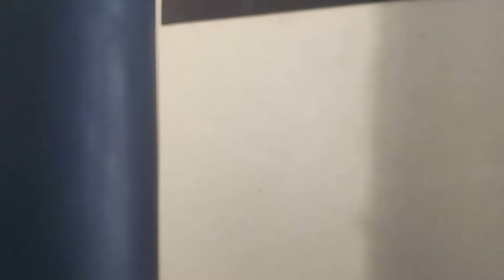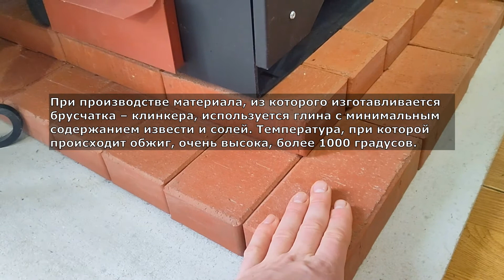Подготовка места под дровяную печь. Продолжаем экономить на красоте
Содержание видео:
00:00 - Зачем нужно защищать стены и пол от печи
00:49 - Выбор и подготовка основания под печь
04:16 - Закрываем стену от печи
06:42 - Устанавливаем самый главный элемент - сушилку для белья
07:35 - Должны были сделать, но не сделали